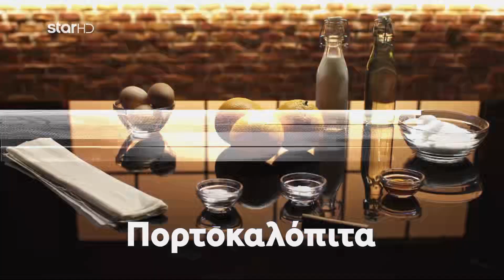Cook Beef | Πορτοκαλόπιτα | 8.5.2021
Υλικά
Για το σιρόπι:
500γρ. ζάχαρη
500γρ. νερό
1 στικ κανέλας
1 πορτοκάλι
Για την βάση:
1 κουτί φύλλο κρούστας
2 πορτοκάλια
ξύσµα από 2 πορτοκάλια
250γρ. ζάχαρη250γρ. ηλιέλαιο
250γρ. γάλα
Άρωµα βανίλιας
3 αυγά
1 κ.γ. µπέικιν
1κ.γ. σόδα

Εκτέλεση

Βάζουµε την ζάχαρη, την κανέλα, το νερό και το πορτοκάλι κοµµένο στη µέση σε ένα
κατσαρολάκι. Αφήνουµε να πάρει µία βράση και αφαιρούµε από την φωτιά. Αφήνουµε το
σιρόπι να κρυώσει. Αποξηραίνουµε τα φύλλα κρούστας είτε αφήνοντας τα να ξεραθούν
µόνα τους είτε βάζοντας τα στο φούρνο στους 100 βαθµούς για 30-35 λεπτά. Σε ένα
κατσαρολάκι βράζουµε τα δύο πορτοκάλια για περίπου µισή µε µία ώρα. Αφού περάσει
αυτό το διάστηµα, παίρνουµε τα πορτοκάλια, βγάζουµε το ξύσµα από 2 άλλα πορτοκάλια
και τα χτυπάµε στο µίξερ µε τη ζάχαρη και το ηλιέλαιο, µέχρι να διαλυθούν τελείως. Στη
συνέχεια, ρίχνουµε τα αυγά, το γάλα, το µπέικιν, τη σόδα και το άρωµα βανίλιας και τα
αναµειγνύουµε µαζί µέχρι να γίνει ένας ωραίος χυλός. Αφαιρούµε από το µίξερ, το
βάζουµε σε ένα µπολ και σταδιακά προσθέτουµε τα φύλλα κρούστας µέσα. Βουτυρώνουµε
και αλευρώνουµε ένα ταψί, ρίχνουµε το µείγµα µέσα και ψήνουµε 35-45 λεπτά στους 160
βαθµούς στον αέρα.
Βγάζουµε από το φούρνο και σιροπιάζουµε µε το κρύο σιρόπι.